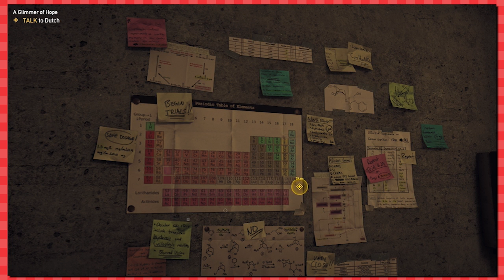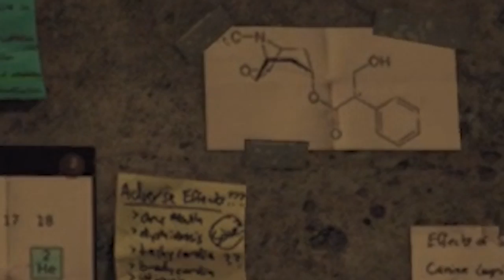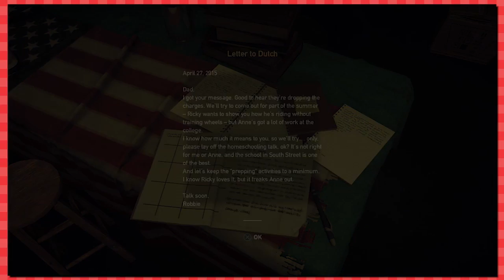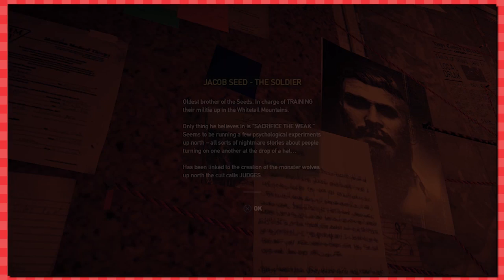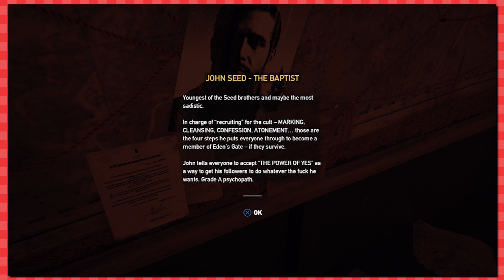Thats A Paddlin | Far Cry 5 Gold Edition Gameplay PS4 Pro Walkthrough / Playthrough | Melee Weapons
Let's Play Far Cry 5 for the PS4 Pro! We're going in blind with our first impressions and gameplay on the new Far Cry game as we review what the game has to offer in our walkthrough / playthrough! Ubisoft was kind enough to send us the Far Cry 5 Gold Edition, which includes all the DLC and some other fun extras! Today we explore Melee weapons such as the shovel and more importantly, the paddle! Time to dish out a paddlin'.

There are animal companions we need to get our hands on including a dog named Boomer, a cougar or mountain lion named Peaches, and a bear named Cheeseburger!

Far Cry 5 is an action-adventure first-person shooter video game developed by Ubisoft Montreal and published by Ubisoft for Microsoft Windows, PlayStation 4 and Xbox One. It is the eleventh installment and the fifth main title in the Far Cry series. It is scheduled to be released on March 27, 2018.

The game is set in the fictional Hope County, Montana, where a preacher named Joseph Seed has risen to prominence. Seed believes that he has been chosen to protect the people of Hope County from an "inevitable collapse" and has established a congregation called Eden's Gate.

Big thanks to Inutsu, KadnBoreo and Professor Sean for the extremely generous support! Show these guys some love! It wouldn't be possible for me to focus nearly as much time on GameFace without their help :D